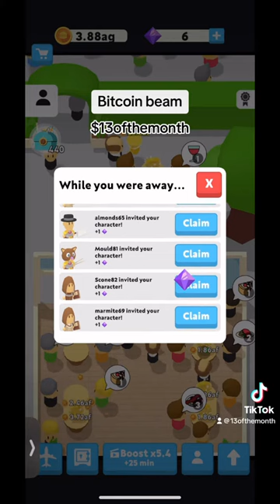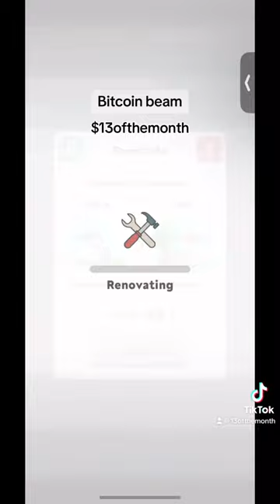A closer look on eat Venture